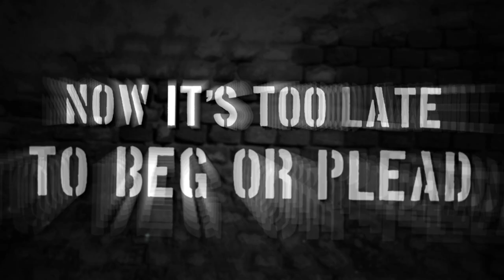BORSTAL - Karma (Official Lyric Video)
Taken from BORSTAL'S debut EP 'AT HER MAJESTY'S PLEASURE' out now via 4 FAMILY RECORDS & RUCKTION RECORDS

Pierre Mendivil - Vocals
Lee Kitchener - Guitar

Jamie Hunter - Guitar

Wez Hanslip - Bass
Nick Barker - Drums

LYRICS:
You dirty little fucking thief
Steal from your own you're a disease
Now it's too late to beg and plead
You take from us we'll smash your teeth

Stopped listening, but still see your lips flapping
I hear your voice and feel my patience start draining
It aches my brain when exposed to all your bawling
Least be a man get off your knees, stop begging

Piensas que no sabemos de la lucha
Piensas que no hemos perdido

Your cornered with no way to leave
Lies that you tell have led to this
Foot on your throat so you can't breathe
What did you think you would achieve?

Siempre familia
Unidos en la vida
Hardcore activista
Hasta el dia que muera